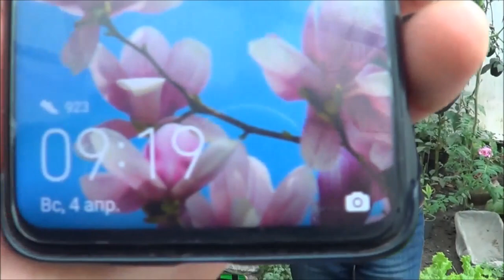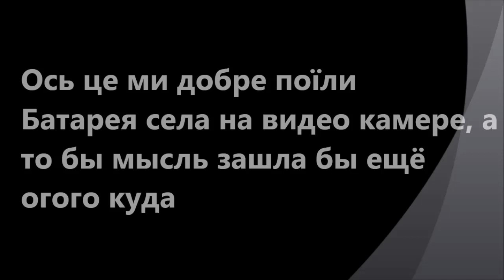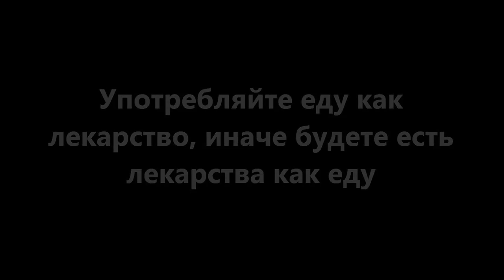АТ298 Завтрак Ткаченко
Завтрак Ткаченко состоит из Исключительно органических продуктов